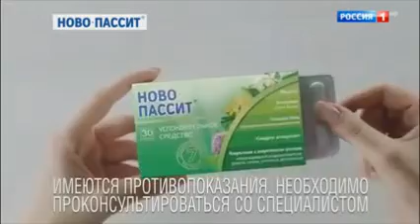Реклама Новопассит Видеоблогер Раздражение и кожный зуд 2 - Январь 2020, 15с